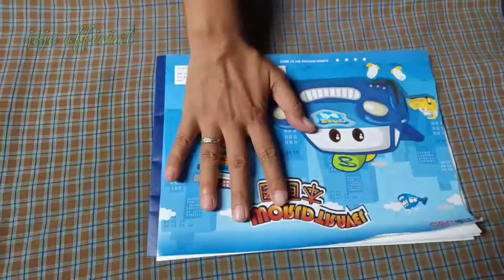DIY || membuat tanaman hias dari plastik kresek || MAKE FLOWER FROM PLASTIC BAG